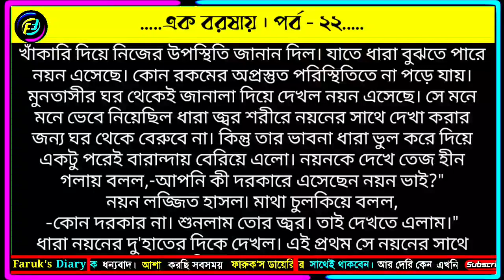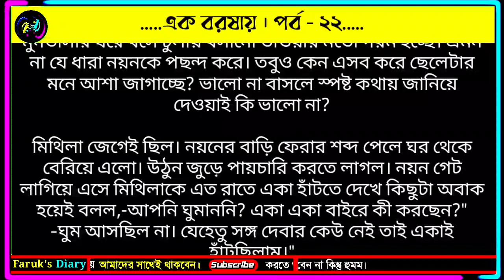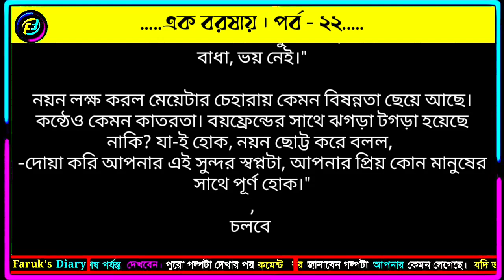এক বরষায় | পর্ব - ২২ | জেরিন আক্তার নিপা | ভালোবাসার রোমান্টিক গল্প | Faruks Diary